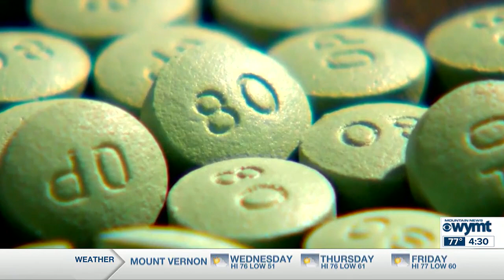WYMT Mountain News at 4:30 p.m. - Top Stories - 10/24/23